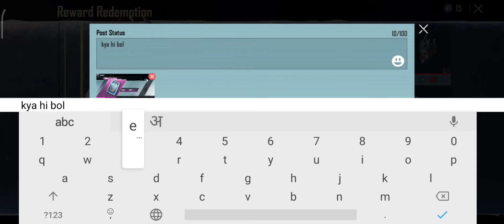FINALLY New Glacier X-Suit 12000UC for Avalanche Glacier X-SUIT 😊 spin BGMI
new x-suit crate Opening